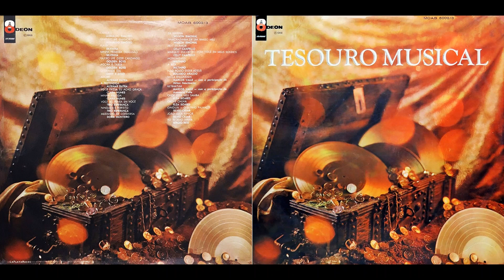Deny & Dino - Grande Dia (1.7/28)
FAIXA 1.7/28: O Grande Dia (Deny)
Intérprete: Deny & Dino